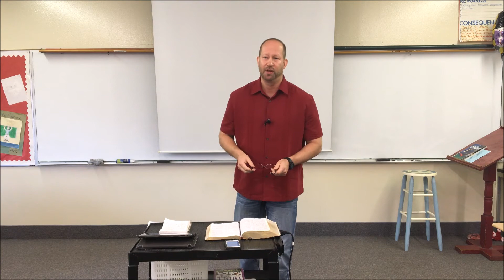2-14-16 Bobby Atwood